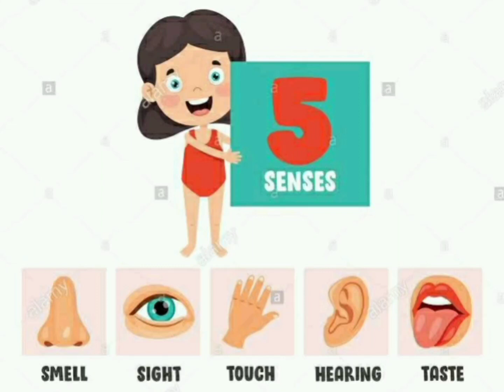Sense Organs of human body| Five Senses| Learning at home during Pandemic| LKG/UKG Topic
This is a conversation between me and my son about Sense organs of a human body.
in the same way we could engage our kids in  a healthy conversation for learning at home.